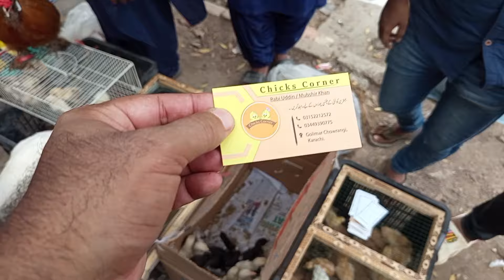Lalukhet Birds Market Karachi Rate update 28-July-2024